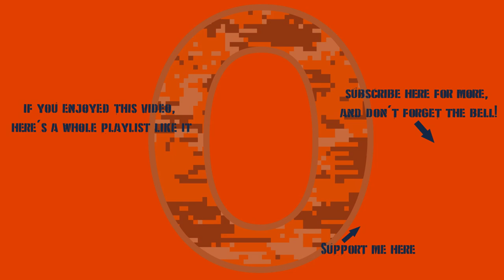War Thunder - The Snail Realized I Had A 500% SL Booster On...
It turned out ok, but it could have been so much more...